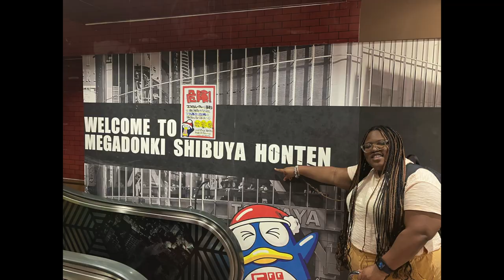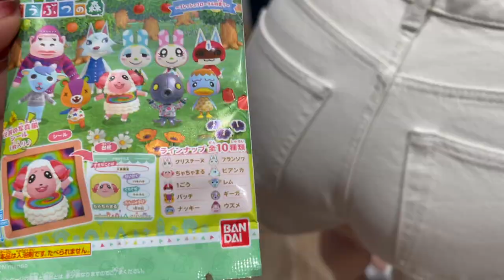Japan Vlog | First time in Tokyo, 7-11, Nails Cottage Harajuku, Fussa Airbase, Shibuya 109, & More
This was my first week in Japan! It started off slow, but I quickly started exploring new places! I visited Fussa, Harajuku, Shinjuku, Shibuya, and so much more! I did a lot of shopping and sight seeing!

♪ Jay (Prod. by Lukrembo)

FAQ
How old are you? --- 21
Editing Software --- iMovie & Photoshop
Camera & Audio --- iPhone 12 Pro Max
What Languages are you learning? --- German, Korean, Japanese, Spanish
                                                                       (& more loading)